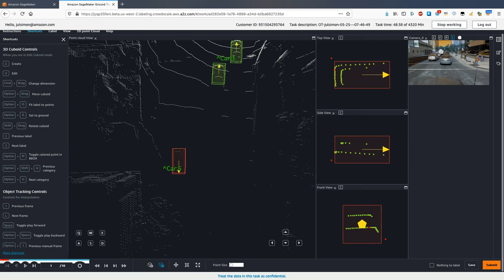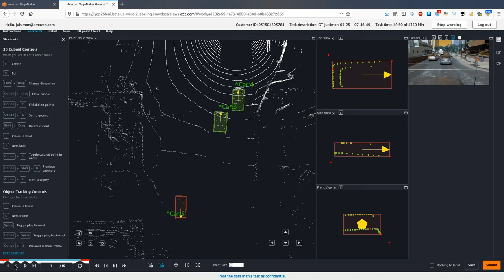Labeling 3D point clouds with Amazon SageMaker Ground Truth - part 2